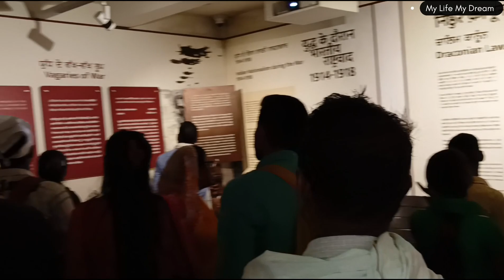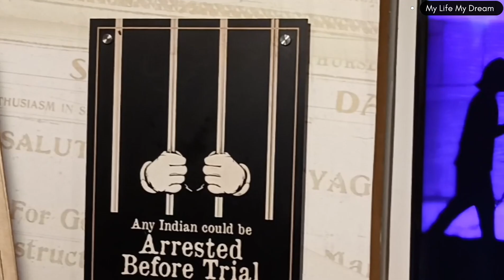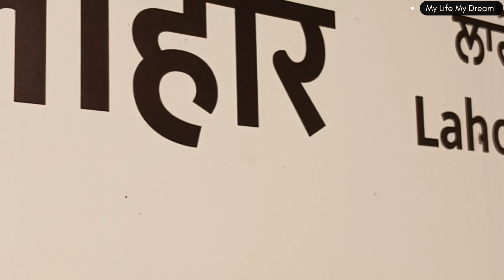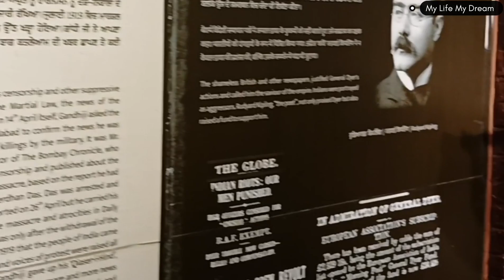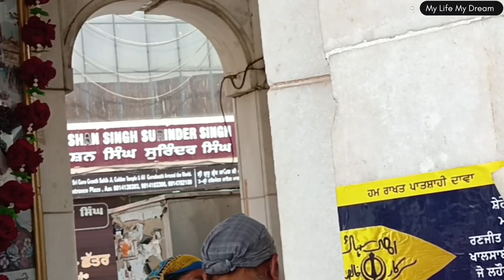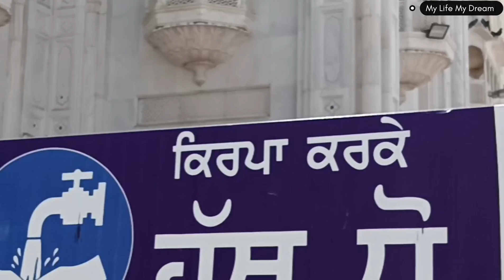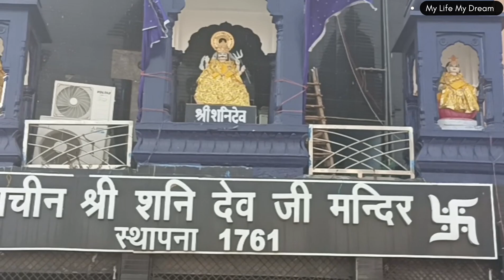Golden Temple:A holy pilgrimage site || Amritsar, Punjab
my new life.

The Golden Temple Amritsar India (Sri Darbar Sahib Amritsar) is not only a central religious place of the Sikhs, but also a symbol of human brotherhood and equality. Everybody, irrespective of cast, creed or race can seek spiritual solace and religious fulfilment without any hindrance. It also represents the distinct identity, glory and heritage of the Sikhs.

Jallianwala Bagh Massacre, incident on April 13, 1919, in which British troops fired on a large crowd of unarmed Indians in an open space known as the Jallianwala Bagh in Amritsar in the Punjab region (now in Punjab state) of India, killing several hundred people and wounding many hundreds more. It marked a turning point in India’s modern history, in that it left a permanent scar on Indo-British relations and was the prelude to Mohandas (Mahatma) Gandhi’s full commitment to the cause of Indian nationalism and independence from Britain.